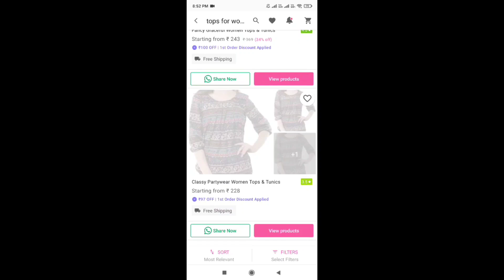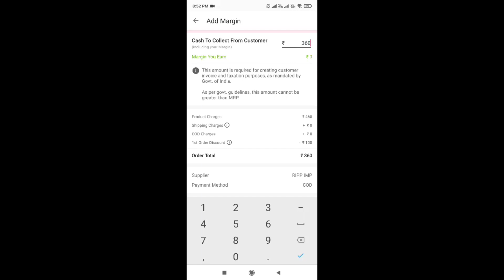Meesho Latest Trendy/Designer/Partywear Lehenga/Saree/Sharara/Blouse/Sweater Haul|Celebrity Haul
Hello guys..

🌹Product codes (Meesho dosen't have links)
Use product codes to buy the outfit
✅ Pink Saree
s- 56340808
✅ Lehenga
s- 17986444
✅ Blue Sharara
s- 62878195
✅ Blouse
s- 60740804
✅FabAlley Women's Casual Acrylic Sweater

9.Flipkart Trendy Tops Haul *5 TOPS* under 500 |Flipkart Tops Haul| Shein Alternative Tops Haul Part-2